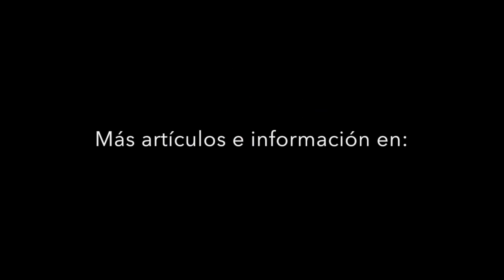POST SORDINAS DE ESTUDIO